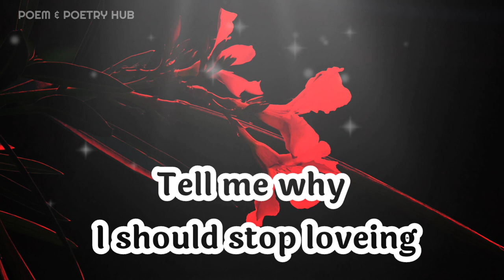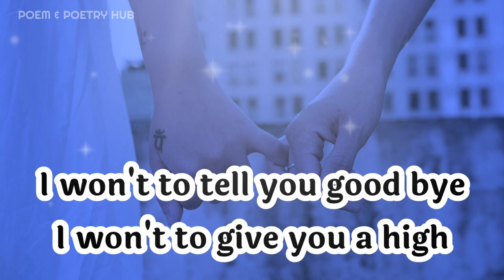Dm to Df love letter ❤🌈💌😍dm to df twins flame 🔥